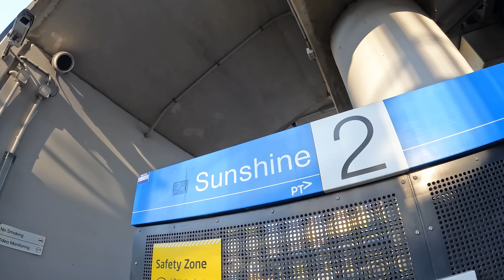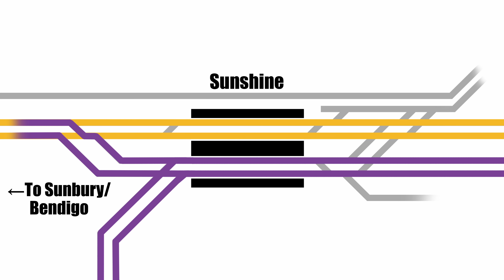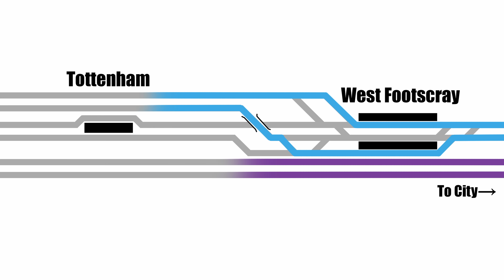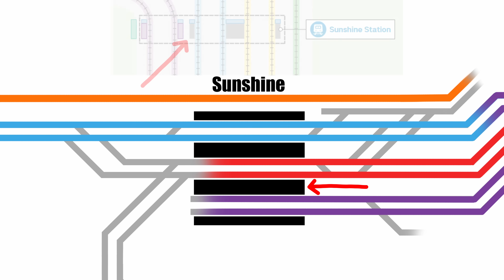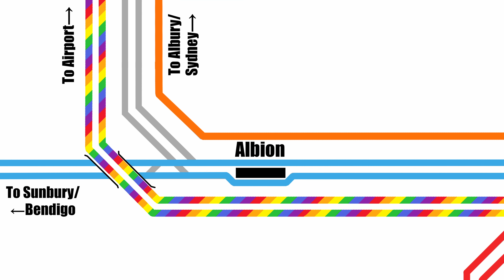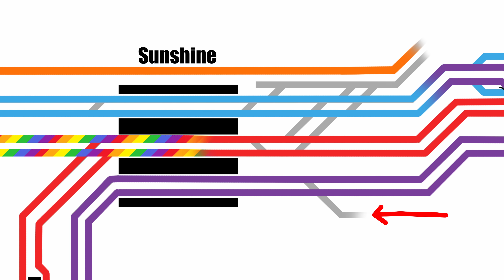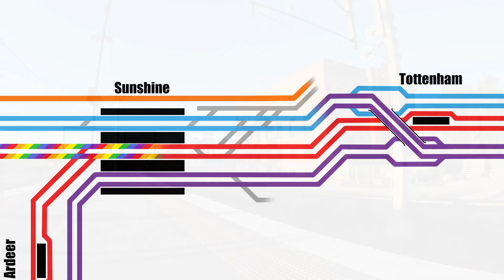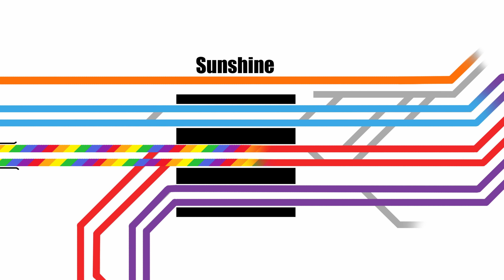A new plan for Sunshine // Melbourne Airport Rail!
Sunshine station is getting a new track layout and two new platforms in preparation for the new railway to Melbourne Airport, and electrification of the line to Melton. This video is my interpretation of the new design, for official information see this

My voiceover in this video was recorded with the assistance of my brother Cian, who happens to be a sound recordist and musician - check out his stuff
Cian is also one half of the band Francis Ivy, who kindly provided the credit music for this video

All photographs, footage, drawings and diagrams are by Martin Bennet (...me). Except for the official Big Build diagram obviously.

Chapters:
00:00 - SUNSHINE STATION SUPERHUB
01:39 - Sunshine in 2025
04:03 - The new layout
06:53 - A few observations
09:21 - The end bit of the video